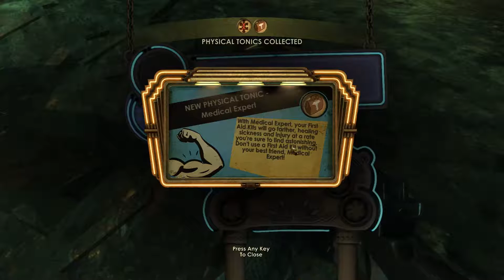BIOSHOCK Remastered PART 5 | Neptune’s Bounty PART 1 [ PC 1080p ]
BIOSHOCK Remastered Gameplay, Walkthrough, Playthrough. Full game from part 1 to last part, BIOSHOCK Remastered is gameplay on PC and recorded to PC in 1080p HD with commentary and will include Full Campaign, Main Story, Side Quests, all Boss Fights.

05:03 Tonic - Medical Expert
06:59 Diary - Bathyshpere Keys - Sullivan
13:43 Diary - Timmy H. Interrogation - Sullivan
16:10 Big Daddy Fight #1
18:24 Achievement - Bought One Slot
23:57 Fontaine Fisheries
30:35 Big Daddy Fight #2
32:40 Diary - Fontaine Must Go - Andrew Ryan
35:12 Big Daddy Fight #3

More RPG offers achievement guides, level solutions, walkthroughs and game play videos. Featuring PC and Xbox platform games.